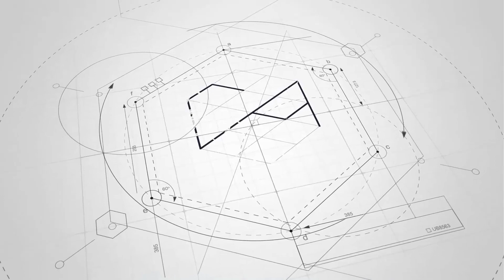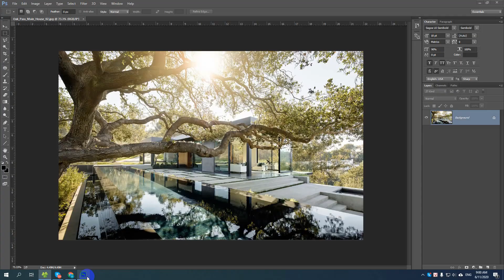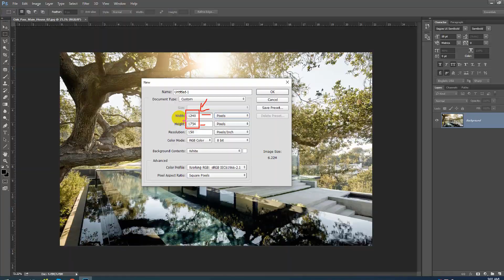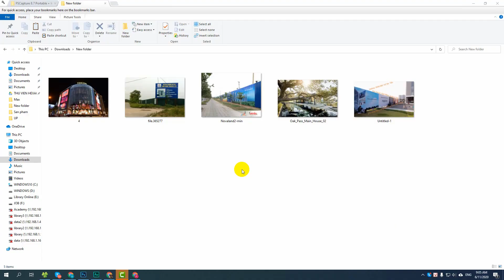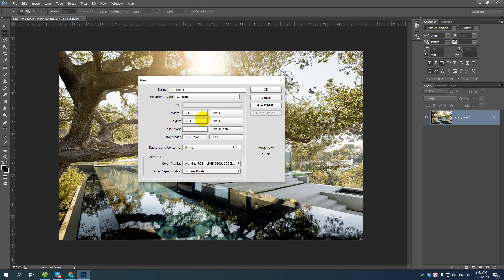Làm sao để biết khi in ảnh ra có nét hay không?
Trong Tut ngắn này, mình sẽ giải đáp 1 số thắc mắc cho các bạn về 1 số vấn đề như sau:
1- Làm sao biết ảnh này in ra giấy có nét hay không?
2- Render ảnh trong 3Dmax như nào để khi in ra không bị vỡ ảnh
HEXAGON GRAPHIC CENTER
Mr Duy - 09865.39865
Trung tâm đồ họa - Thiết kế kiến trúc HEXAGON
Địa chỉ: số 48 - LK6C - làng Việt kiều Châu Âu - Mỗ Lao - Hà Đông - Hà Nội
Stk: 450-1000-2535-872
Ngân hàng BIDV chi nhánh Hà Tây